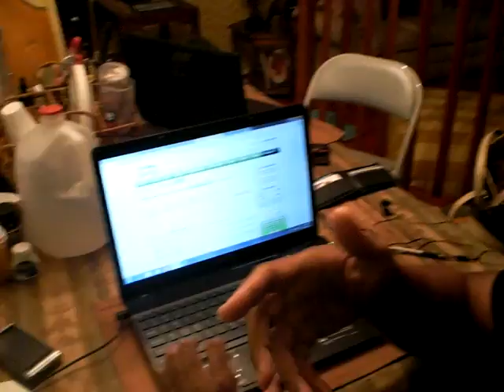That's My Hair ! by GloZell, Mom, SK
Oh What hair works the best for me? Thunder and Lightning! WOW This is what happens when you visit my Mother. Whatever is in the house is hers... LOL